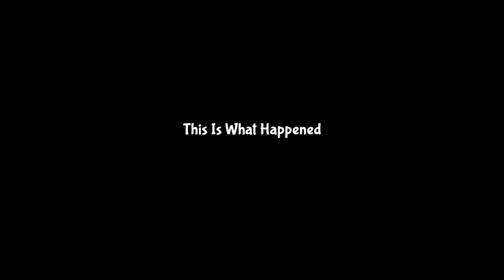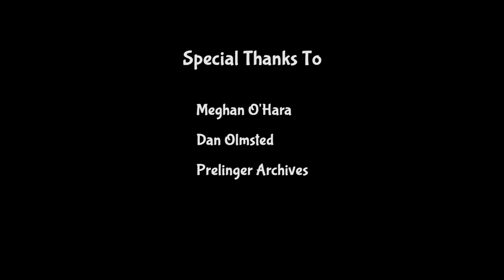This Is What Happened - Film Short - Aqlex Productions & Hubert Wang Film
Two friends try and remember who ate the last slice of pizza.

It's been quite a while, but I'm finally releasing this. Back near the start of college, I was partnered up with my good friend Hubert Wang for a film assignment. This is what we came up with. At the time, it was our most "legitimate" attempt at a film yet, where we had an actual crew and we actually planned out all our shots in advance... It seems so elementary now, but we learned a lot from this film. I think that the way we make work has been very much affected what we did in producing this film. This film is definitely not the best, and it's full of mistakes, but overall, I'm pretty proud of what we achieved. Considering how much we knew what we were doing (which was very little), it turned out quite alright!

This also happens to be my first real collaborative project, where I co-produced, co-wrote, co-directed, and even co-edited the entire film with someone else. It was quite a bit of fun, and I hope to keep doing it!

We even got in an online film festival over quite a while back. I think...

Alex Zajicek & Hubert 'Hao-Yu' Wang, Aqlex Productions & Hubert Wang Film 2012